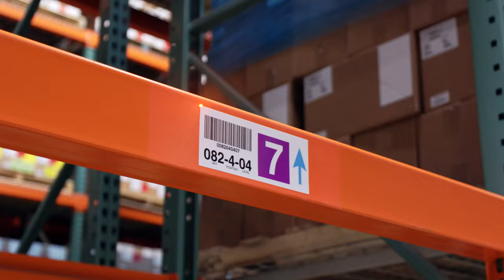Scan in Style with Warehouse Decoration | DLS/Barcoding ▌│█║▌║▌║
You can't put a label on cool, thanks to our partner DLS!

Follow Canada!

Follow IntelliTrack!

Follow Fred!